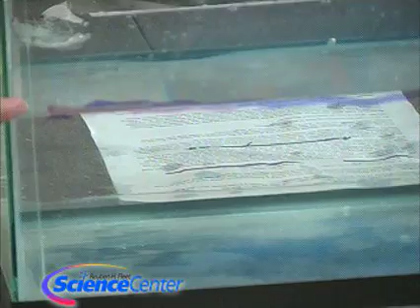Vintage Fleet: Land vs Sea Ice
Nicole and Brandon demonstrate some differences between land and sea ice.